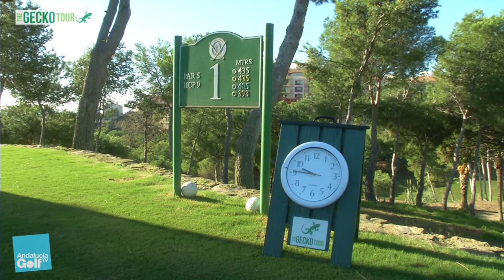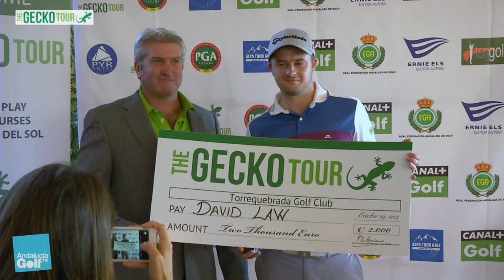The Gecko Tour 2015/16 Torrequebrada Golf Club (2015 / 11 / 27-29)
Primera prueba del circuito de golf profesional más importante durante los meses de invierno en Europa, The Gecko Tour.
Un circuito con carácter internacional que se disputa en los campos más prestigiosos de la Costa del Sol.

En su quinta edición, todas las pruebas son de tres días, estableciendo un corte para la última jornada  El campo inaugural fue Torrequebrada Golf Club, situado en Benalmádena (Málaga).

Primeros clasificados:
1- Markus Kinhult (Suecia): -14
2- David Law  (Reino Unido): -11
3- Marcos Pastor  (España): -11